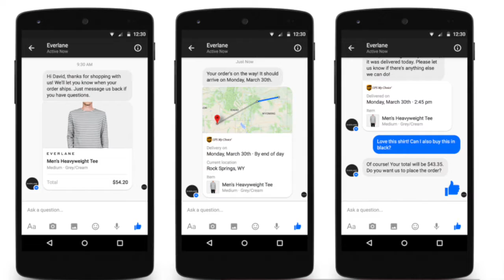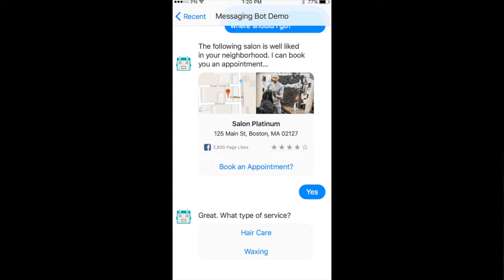BIA/Kelsey Engage: Conversational Commerce